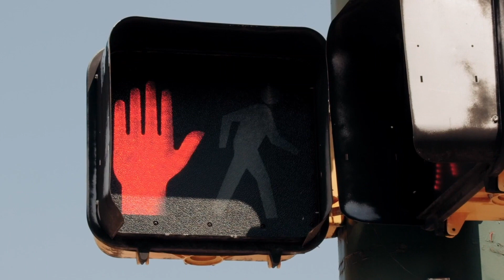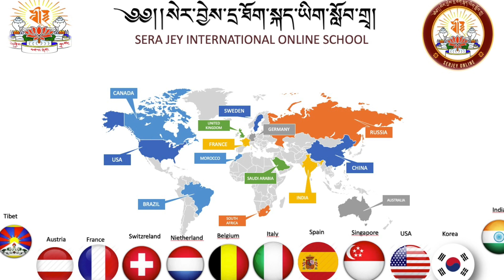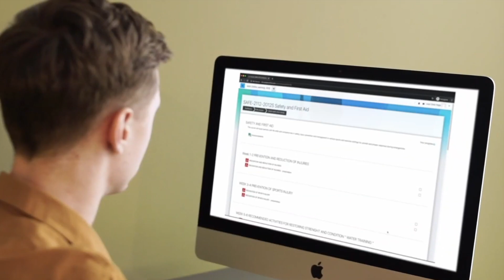༄༅།།སེར་བྱེས་དྲ་ཐོག་སྐད་ཡིག་སློབ་གྲྭ། SERA JEY INTERNATIONAL ONLINE SCHOOL